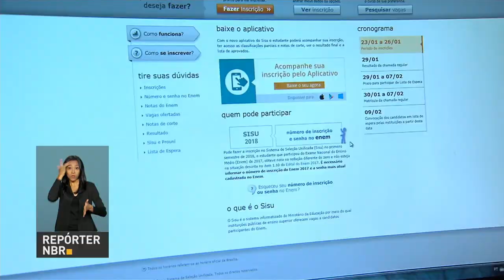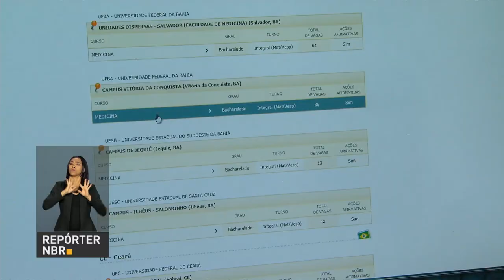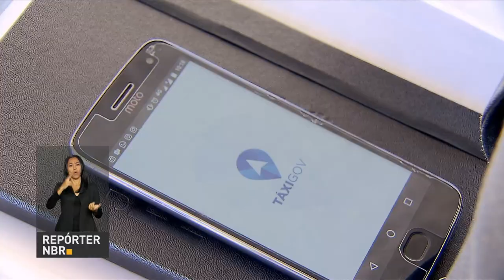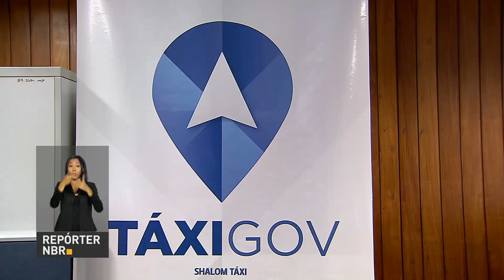BOLETIM REPÓRTER NBR 10H - 24 de janeiro de 2018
REPÓRTER NBR - 10h - 24.01.18: O presidente Michel Temer está em Davos, na Suíça, para o    Fórum Mundial Econômico. Ele falou sobre as reformas que estão mudando o Brasil e garantindo o crescimento econômico do país. Nesta edição, uma reportagem para os candidatos a vagas nas universidades públicas: estão abertas as inscrições no Sisu, o Sistema de Seleção Unificada. E em Brasília, a implantação do Taxi Gov já gerou economia de mais de R$ 3 milhões para o governo federal. O ministério do Planejamento faz um balanço da economia gerada e espera ampliar o uso do sistema entre mais funcionários do serviço público.